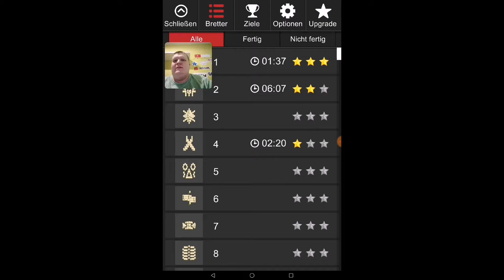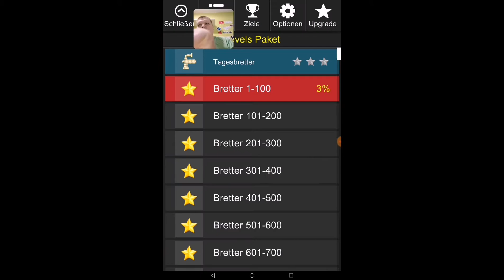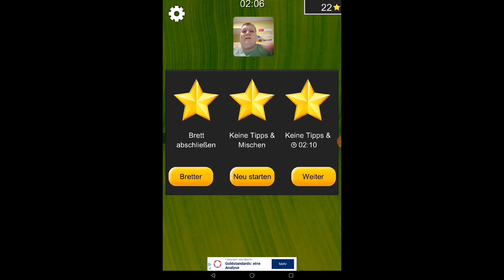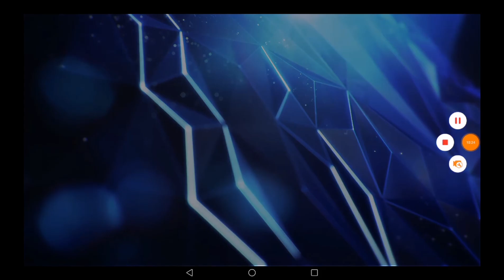🎎🀄Let's play Mahjong Solitär🀄🎎 Gameplay #1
Heute spiele ich zum ersten Mal Mahhjong Solitär und ich hoffe dieses gameplay wird euch gefallen wenn ja Drope like 👍🏻 +1 und nun viel Spaß bei zuschauen!